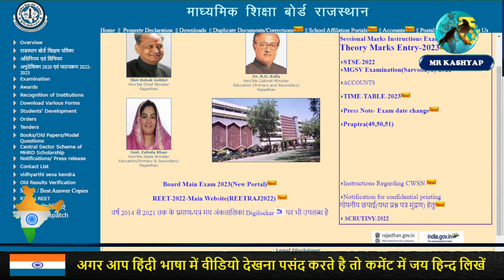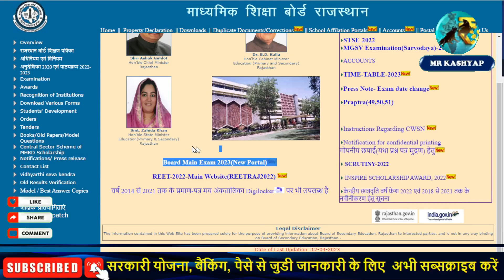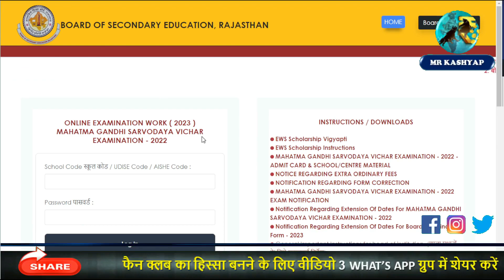Rajasthan board 10th & 12th Result Date 2023 || Rbse Result 2023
Learn About Rajasthan board 10th & 12th Result Date 2023 || Rbse Result 2023 || Rbse 10th & 12th Result 2023

1 Rajasthan board 10th & 12th Result Date 2023
2  Rbse Result 2023
3 Rbse 10th & 12th Result 2023
4 Rajasthan board

Mr Kashyap